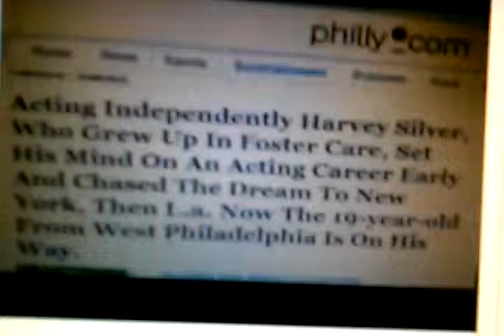Sci-Fi Movie "Fractulus" feat. Harvey Silver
Harvey Silver a star in the Sci-fi ‘Fractulus’ movie. On a journey through mysterious dimensions. A clip of the national TV show, ‘One World’, one of the main characters was Harvey Silver, who was Stu best friend. National commercials Harvey had speaking parts.